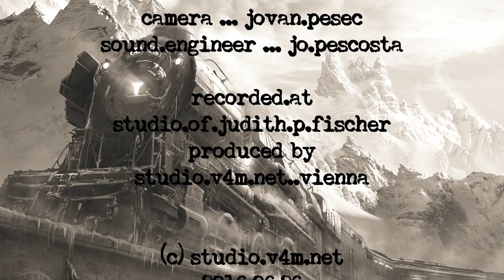oskar.marijan://magic.flute.&.union.pacific.train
oskar.marijan://magic.flute.&.the.union.pacific.train

the great train race

flute ... oskar.marijan
music ... ian.clarke
camera ... jovan.pesec
sound.engineer ... jo.pescosta

recorded.at
studio.of.judith.p.fischer
produced by
studio.v4m.net..vienna

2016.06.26